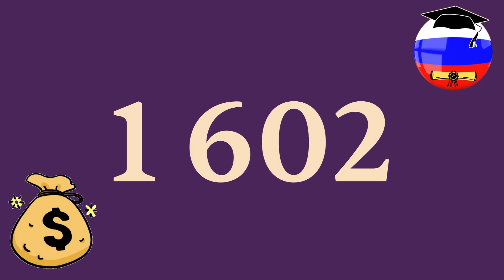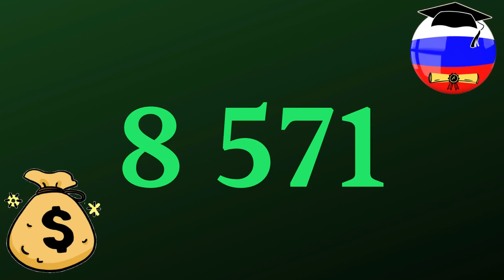ارخص اسعار الجامعات الروسية لدراسة الهندسة الميكانيكية لسنة 2024/2023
دراسة الهندسة الميكانيكية في روسيا 2023
مدة الدراسة في روسيا في اختصاص الهندسة الميكانيكية 4 سنوات